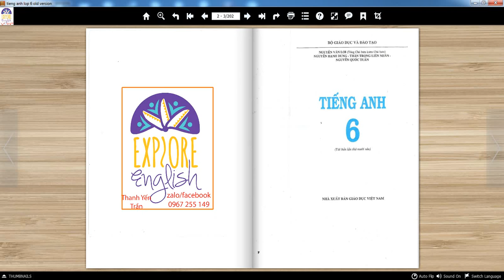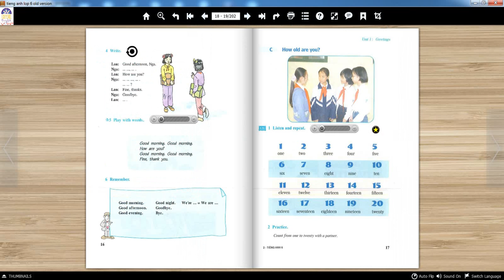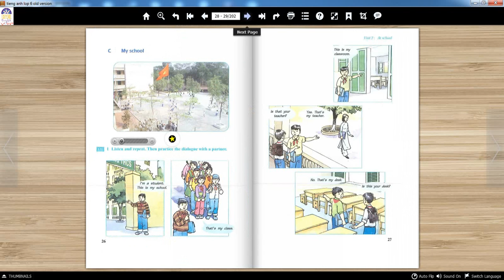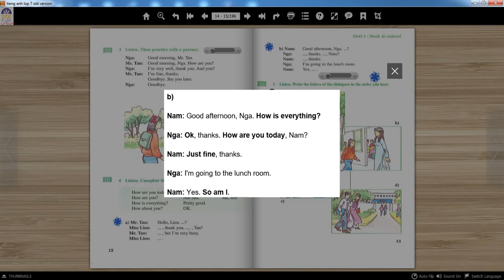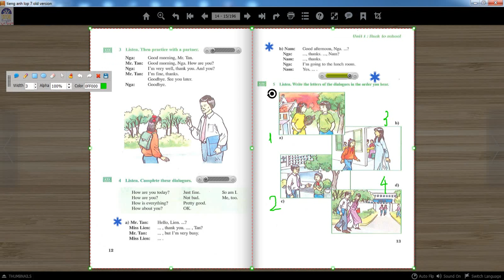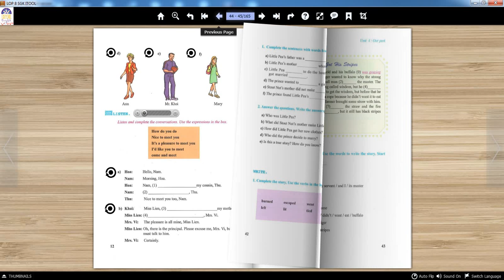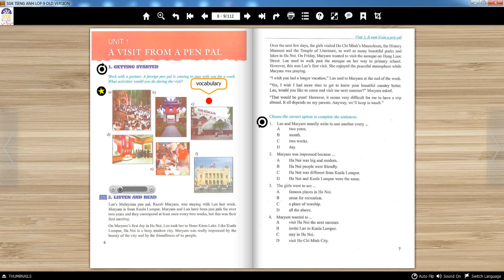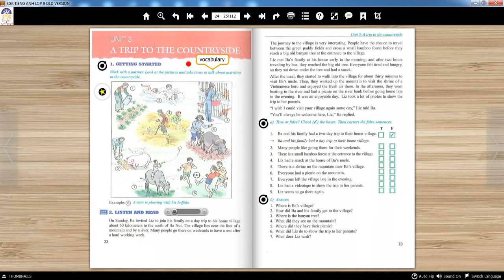ITOOL TIENG ANH LOP 6,7,8,9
chuyên cung cấp các sách điện tử tiếng anh ,hướng dẫn và review sách tiếng anh hay, hướng dẫn giảng dạy tiếng anh .
 cung cấp flashcard, giáo trình tiếng anh bản cứng